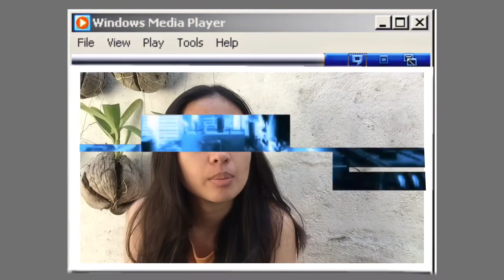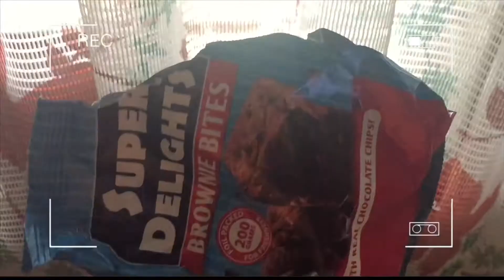WHAT I EAT IN A DAY (Quarantine Edition) | Philippines